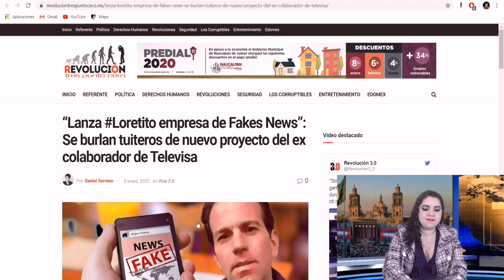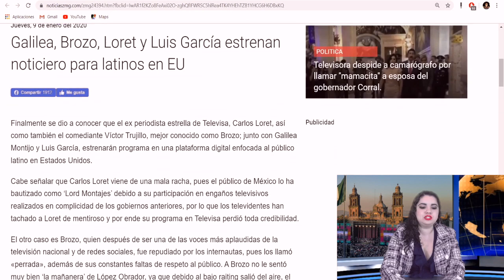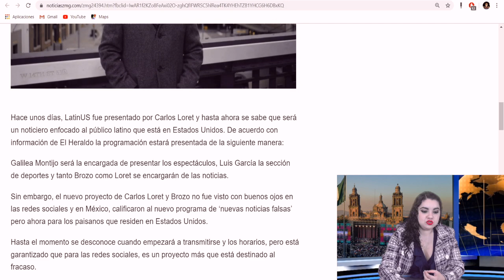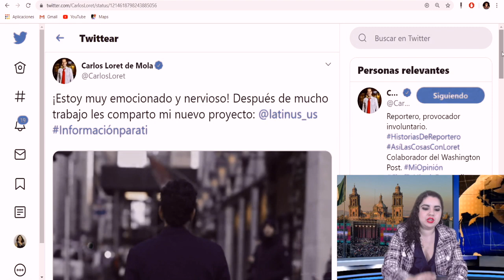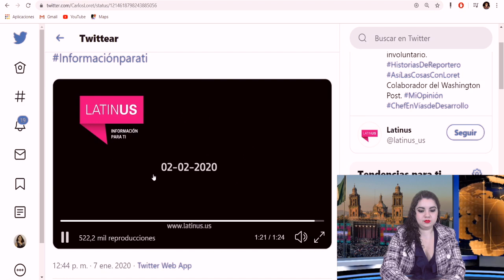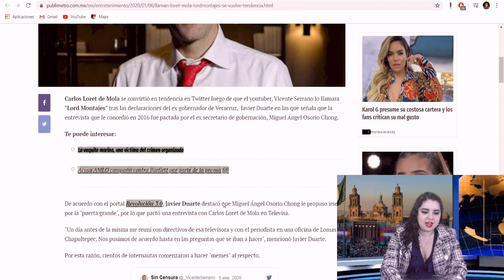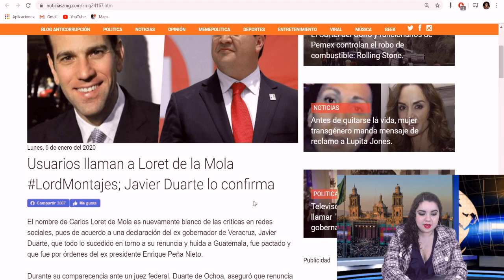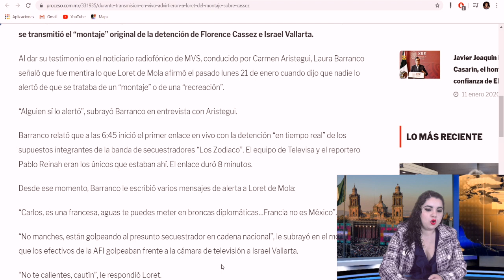¡Tómala! Tunden a Loret de Mola por Fake News; Ya se Vendió Totalmente a USA y Trump